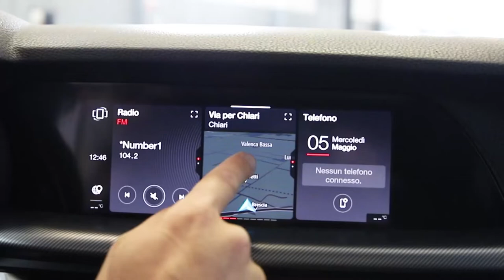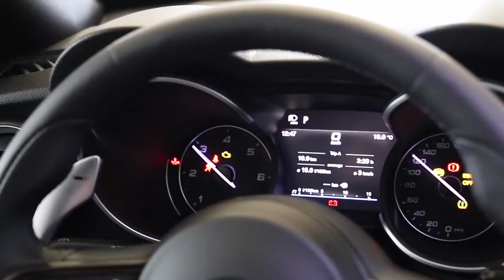Alfa Romeo Stelvio 2.2 Turbodiesel 210 CV AT8 Q4 Veloce - Gruppo Carmeli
▶ Alfa Romeo Stelvio 2.2 Turbodiesel 210 CV AT8 Q4 Veloce

Outlet Multimarca Gruppo Carmeli è sinonimo di OCCASIONI DA NON PERDERE!

Come questo Alfa Romeo Stelvio Q4 Veloce, presentato nel dettaglio dal nostro Marco Ferrari.

00:00 - Introduzione
00:30 - Esterni
01:11 - Interni e bagagliaio
02:20 - Tecnologia e sicurezza
03:37 - Motore ed equipaggiamenti
04:02 - Contatti